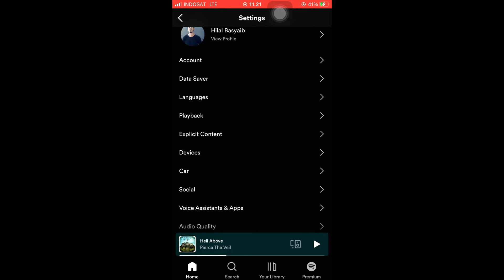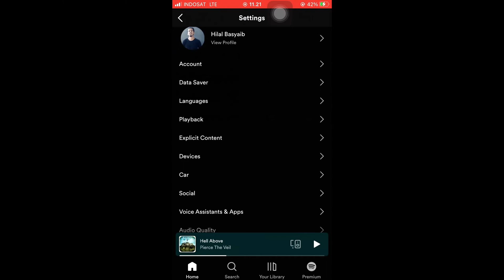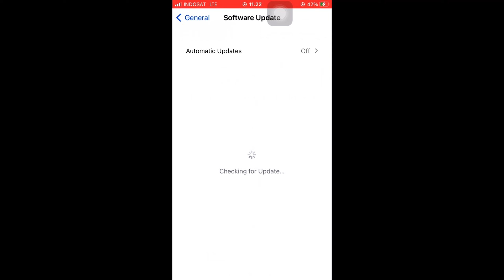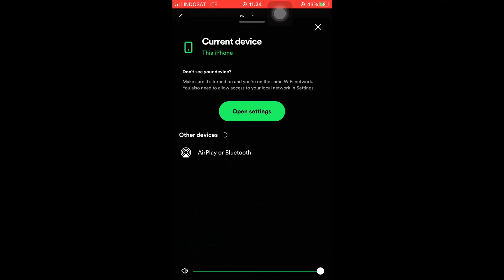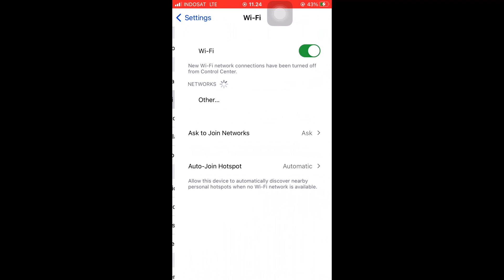5 CARA AMPUH! MENGATASI AUTO PAUSE DI SPOTIFY | IPHONE | iOS 15 KEATAS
Anda yang sering merasakan ataupun mengalami lagu yang terputar, tiba2 terpause sendiri, untuk pengguna iphone, berikut solusi nya silahkan disimak.